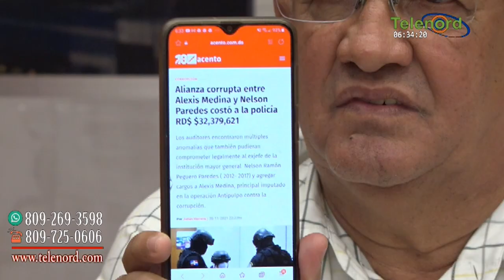Alexis Medina y su mafia engaño a la Policía Nacional dice Omar Peralta